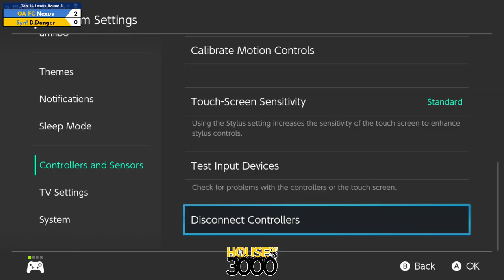Xeno326 Top 24 Losers Round 1 Nexus vs D Danger